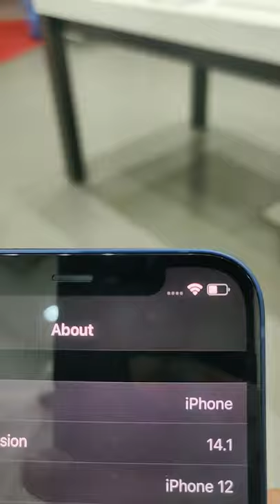I PHONE 12 UNBOXING AND FIRST LOOK| THE BEST I PHONE YET | INDIAN UNIT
iPhone 12, the new one in the iPhone 12 series was launched on October 13, 2020. The smartphone features an immersive 6.10-inch touchscreen display that has a resolution of 1170x2532 pixels at a pixel density of 460 pixels per inch (ppi). The dimensions of the mobile are 146.70 mm x 71.50 mm x 7.40 mm (height x width x thickness) and weighs around 164 grams. Further, the iPhone 12 features an IP68 rating for dust and water resistance. You can buy the phone in Black, Green, Red, Blue, and White colors at a starting price of Rs. 79,900.

The iPhone 12 is a dual-SIM (GSM and GSM) mobile in which you can use both Nano-SIM and eSIM cards. The smartphone runs iOS 14 and has an inbuilt storage of 64GB so that you can store all your local files, songs, videos, pictures, docs and more without any space constraints. In addition to this, the smartphone from Apple houses a non-removable battery that supports both wireless and proprietary fast charging.

Speaking about the camera specifications, the iPhone 12 on the rear features a 12 MP primary camera with f/1.6 aperture and a 12 MP camera with f/2.4 aperture. Also, the rear setup has autofocus feature. While on the front, the mobile comes with a 12 MP camera with f/2.2 aperture for clicking some awesome selfies.

On iPhone 12, you get various connectivity options such as Wi-Fi 802.11 a/b/g/n/ac/Yes, Lightning, Bluetooth v5.00, NFC, GPS, 3G, and 4G (with support for Band 40 used by some LTE networks in India). Sensors on the smartphone include proximity sensor, ambient light sensor, barometer, accelerometer, gyroscope, and compass/ magnetometer. Also, there is face unlock with 3D face recognition for security purpose.

Key Features:

iPhone 12 has 6.10-inch display and 1170x2532 pixels resolution
Dual camera setup on rear with features like autofocus and more
Front camera is of 12 MP
Runs iOS 14
64GB inbuilt storage
Dimensions of the phone are 146.70 mm x 71.50 mm x 7.40 mm; weight is 164 grams
Color options: Black, Green, Red, Blue, and White

iPhone 12 Price in India and US:

iPhone 12 Model Price in India Price in the US
iPhone 12 64GB Rs. 79,900 $799
iPhone 12 128GB Rs. 84,900 $849
iPhone 12 256GB Rs. 94,900 $949

B PREMIO-
Ground Floor, Shop No 13 & 14, Roodraksh Mall, G S Road, Bhangagarh, Guwahati - 781018
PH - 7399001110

tech quality content and short tech videos .
hindi tech channel with fast explanation and honest review.